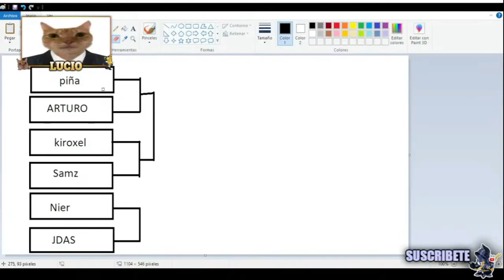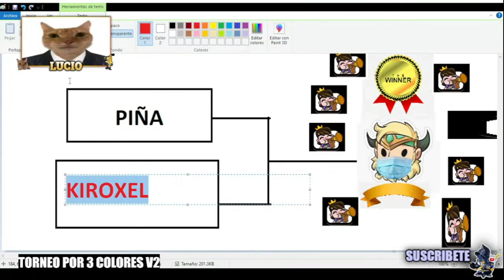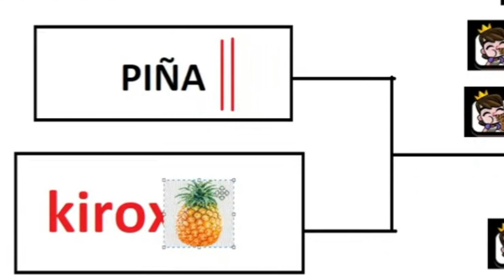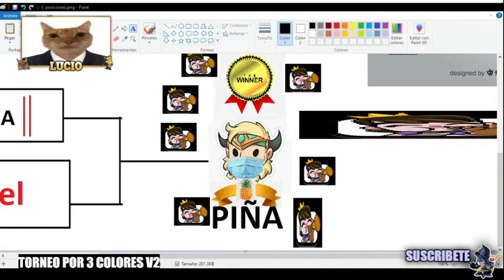Hice un TORNEO en Directo y Esto Paso 😲😲😲 | Brawlhalla en Español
HOLA YO SOY LUCIO

- Agradecimientos

Muchas Gracias a ti, tu el que estas leyendo este mensaje, muchas gracias

por ser parte de este canal y que hayas escogido mi canal entre tantos que

hay en la plataforma sobre brawlhalla, realmente agradezco tu apoyo y  espero

verte en proximos videos que suba, eres muy importante como persona y por ser

parte de este canal. ¡Gracias por todo!